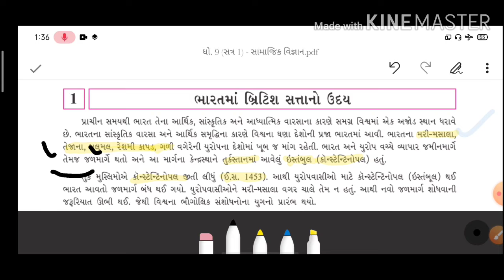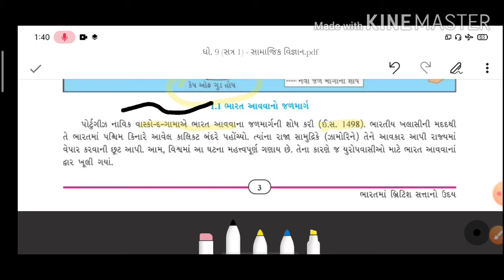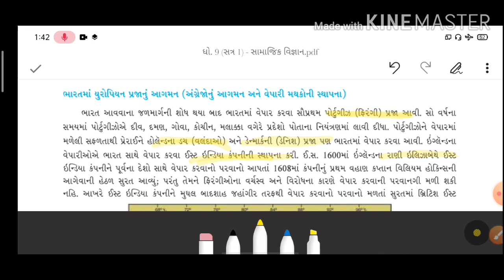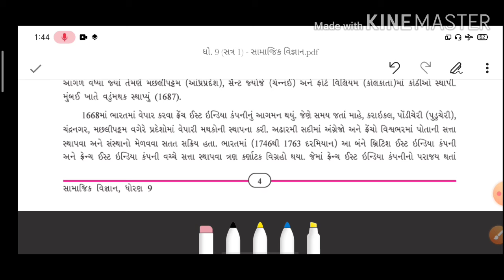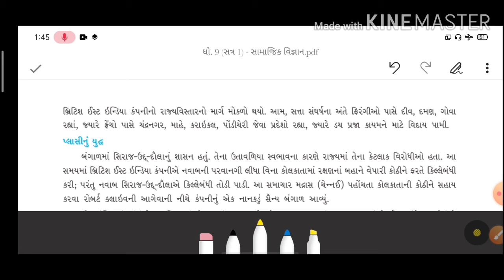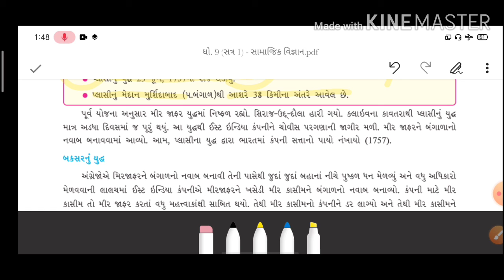Std-9 British sata no uday(part-1)|| history for gpsc, atdo, senior clerk,tet,tat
Gujarati sahitya:-

Chap-1 British sata no uday

Competitive exams

Sarkari Naukri

Senior clerk

Atdo